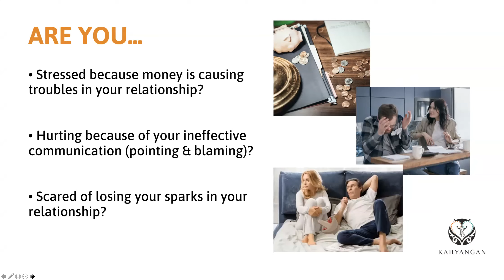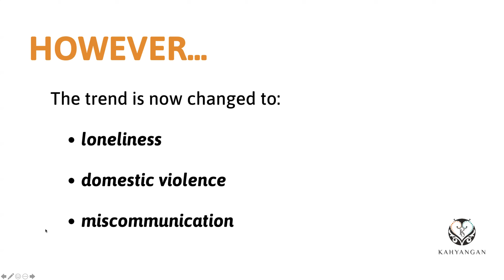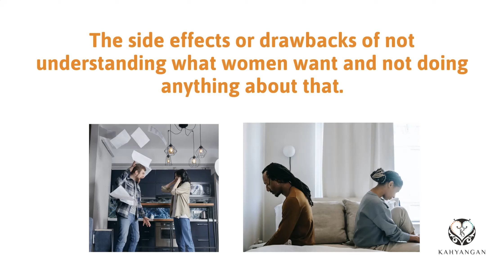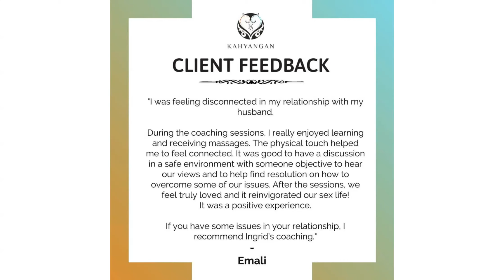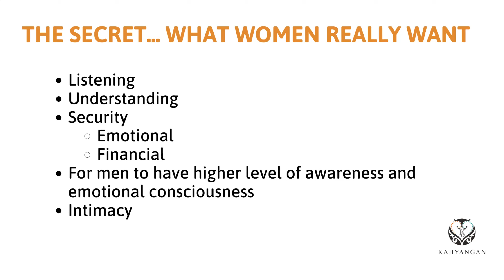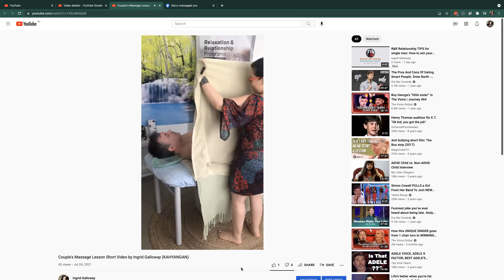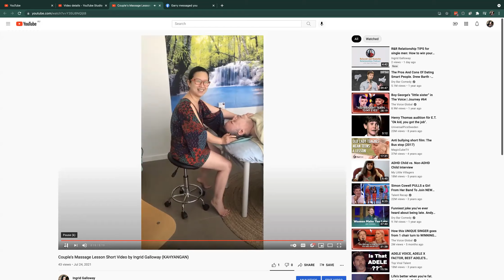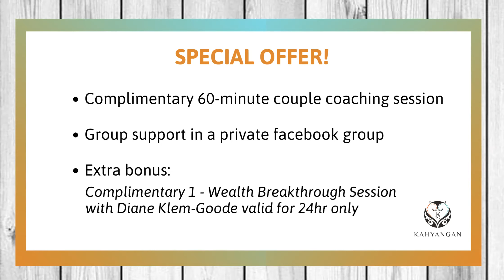What Women Really Want Webinar Recording2021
Many men are being puzzled and frustrated by the behavior of their wives/partners, they feel that nothing they did nor said was ever right. If this is you, can you imagine what would be the drawbacks of not knowing what she wants and not addressing the issues in your relationship?

Watch on, relax, practice, and enjoy.

For more information about the Couple Powerhouse Diamond coaching package and Enhance Your Intimacy couples retreat mentioned in the video, please go

Keep well and lots of love,
Ingrid Galloway
Relationship Coach and Chief Relaxation Officer
KAHYANGAN